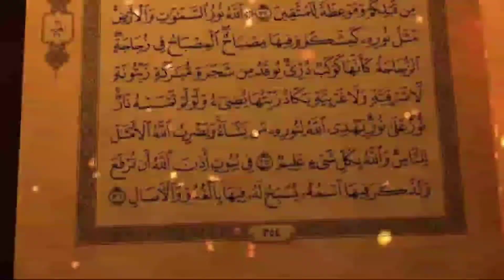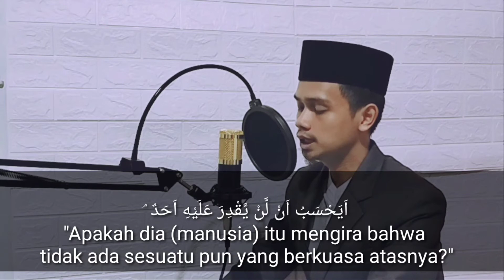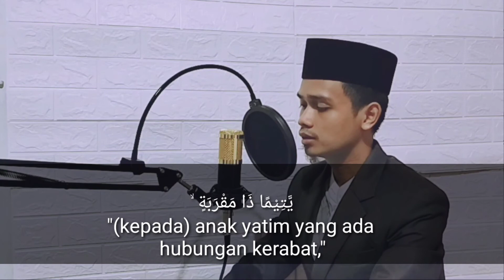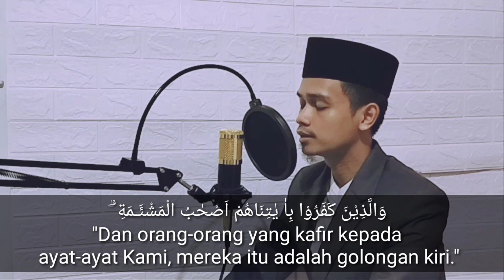Moruttal surat Al balad juz 30 irama kurdi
Surat Al balad ini dibacakan dengan muroattal irama kurdi bisa dibacakan untuk imam sholat isya atau subuh tidak terlalu panjang dan tidak pendek sehingga bisa dihayati tanpa rasa jenuh oleh pendengar atau makmumnya,semoga bermanfaat .